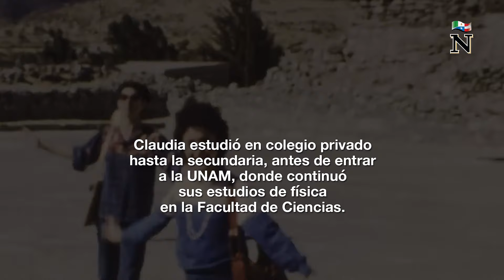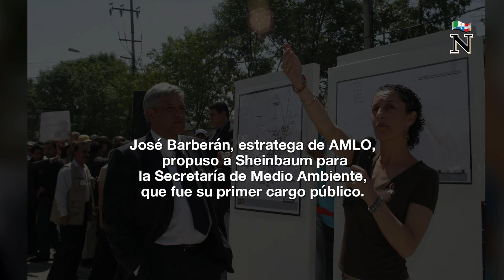Conoce la historia de la primer presidenta de México: Claudia Sheinbaum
Conoce a la primera presidenta de México. Madre, abuela, científica y presidenta; ella es Claudia Sheinbaum.

Nacida en Ciudad de México, la política siempre fue tema de conversación para ella. Se opuso a las reformas neoliberales que se intentaron implementar en la UNAM, fue jefa de Gobierno de la CDMX y se ganó el respeto de López Obrador.